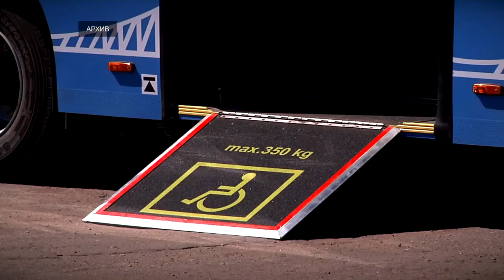Новая транспортная модель будет внедрена в Бологом, Вышнем Волочке и Торжке